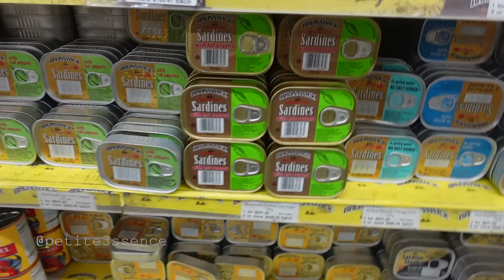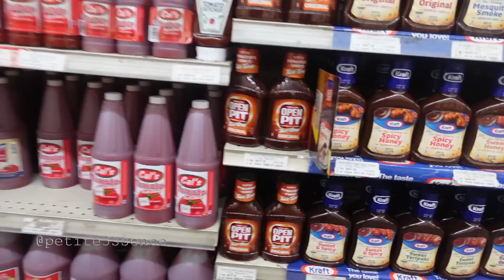New matching tattoos | Tacos + Karaoke night | Sephora Haul | Grocery Shopping | Vlog #41